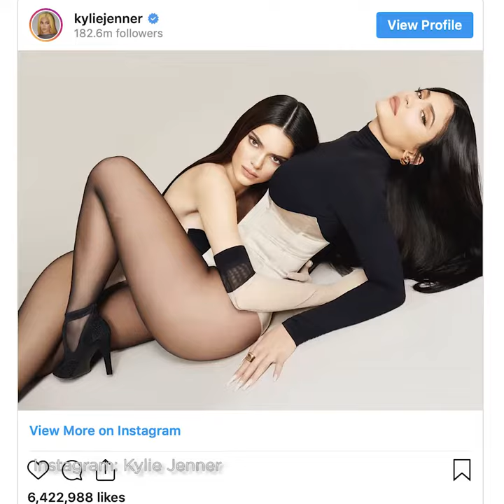Kendall X Kylie Cosmetics Photo Controversy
The KendallxKylie Cosmetics collection launched today, but some fans are weirded out by Kylie and Kendall's branding images for the products 🤷‍♀️ Deepa Prashad with the details.